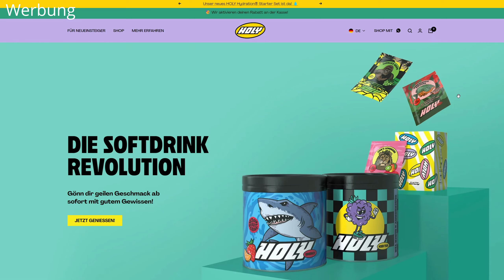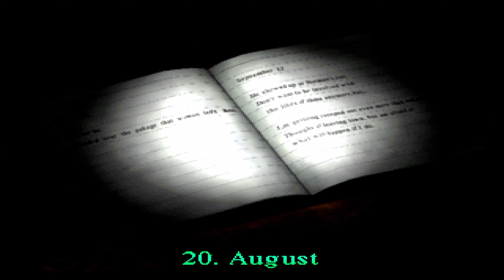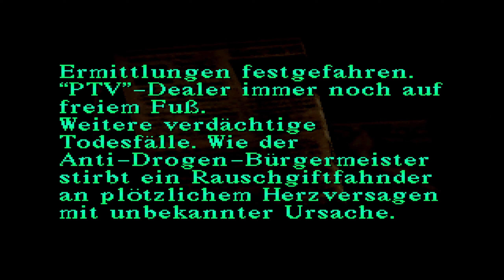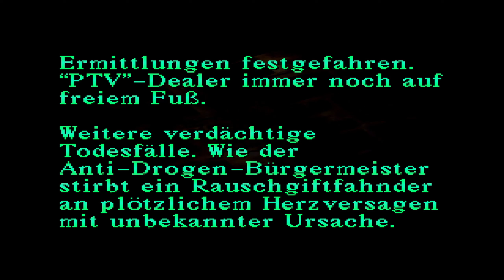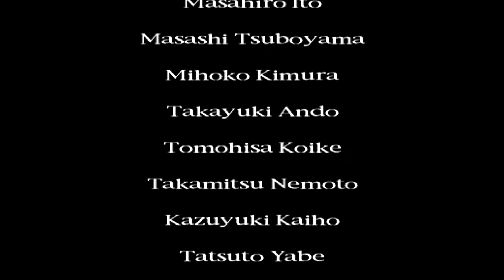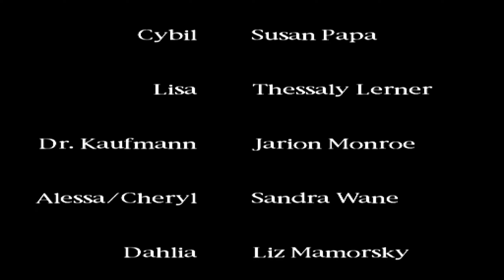Silent Hill Movie - Die ganze Story von Silent Hill 1 als Film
Kapitel
00:00 Silent Hill - Der Spiel-Film
01:36 Intro
04:16 Silent Hill
01:12:40 Credits
01:15:17 Post-Credit & Blooper